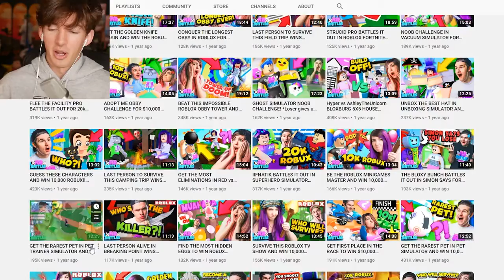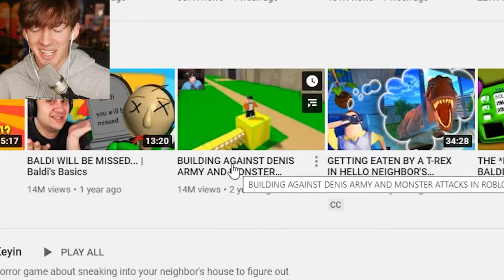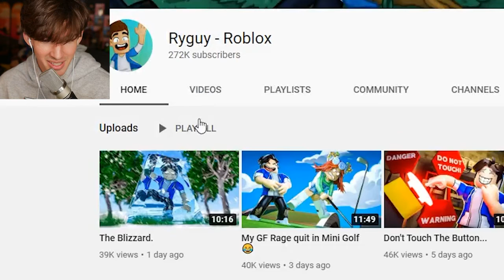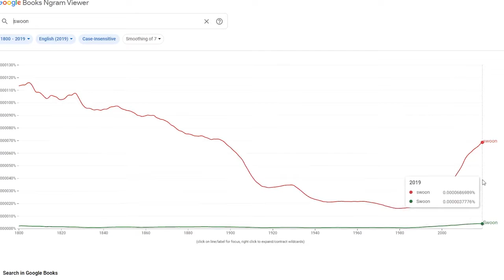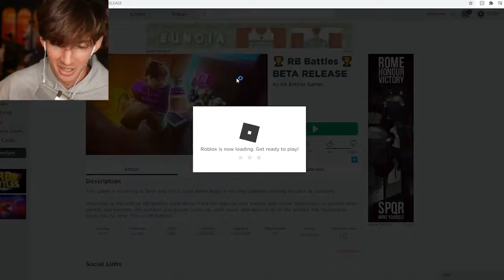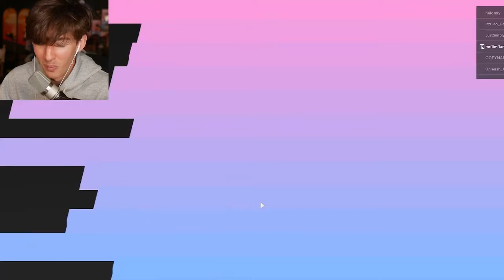ROBLOX RB BATTLES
today I play the rb battle stuff woaaah cool and I make my predictions on which youtubers will beat whom